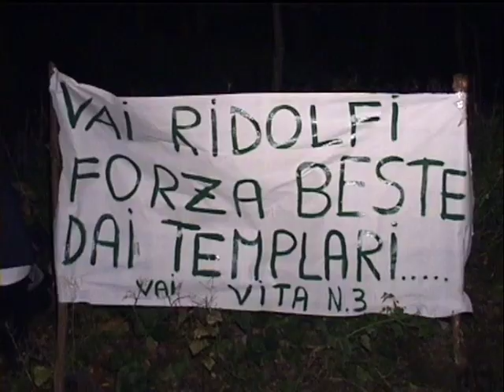Coppa Città di Lucca 2002 3° video su Montefegatesi con i nomi di tutti i concorrenti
Le immagini di questo passaggio sono un po' anomale perchè sono state realizzate sul tornante del fine prova. Abitualmente non filmavamo molti tornanti, prediligendo il veloce, ma purtroppo la morfologia della prova e lo svolgimento in notturna della gara non ci lasciavano altre possibilità.
Scorrendo l'elenco iscritti della gara per mettere in sovrimpressione i nomi degli equipaggi sul filmato scopriamo che con il numero 1 partivano i finlandesi Hirvonen-Lehtinen, già al tempo protagonisti del mundialito Super 1600 e del campionato rally finlandese a livello di assoluta. Per loro la gara serviva per fare esperienza sull'asfalto, fondo dove avevano corso davvero poco a quel tempo e considerando che fecero solo 1 passaggio per le note e 2 di riscontro non sono andati per niente male.
Altra curiosità è che la Peugeot 106 Kit di De Bellis era portata in gara da Sarti-Pellicciotti mentre De Bellis era al via con una Clio Williams Gr A.
Altri 2 piloti che ricordiamo al via di altre vetture e qui al via con 2 Clio Gr A sono Bianchi Gionata e Tommi Lio.
Un fine prova movimentato con anche una rissa sfiorata in N2, una classe  dove troviamo tanti personaggi tutt'ora protagonisti nei rally, magari in vesti ed in categorie diverse.